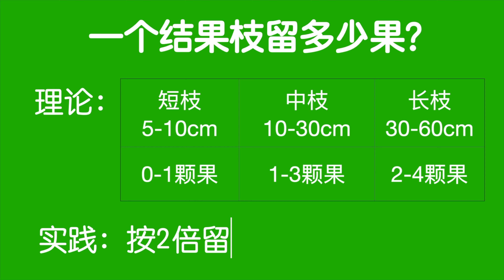【桃树疏果】六大基本原则保你收获大甜桃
想吃高颜值美味多汁大甜桃，一定要狠心疏果。

Stopping By The Inn by Twin Musicom (twinmusicom.org)